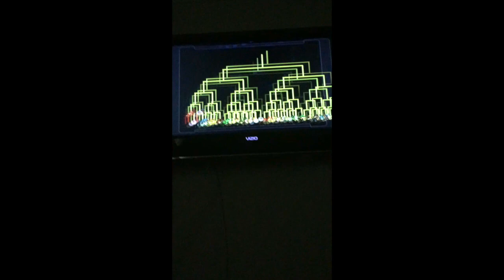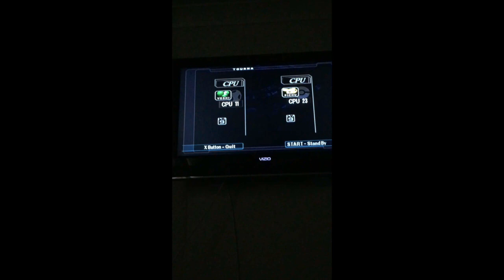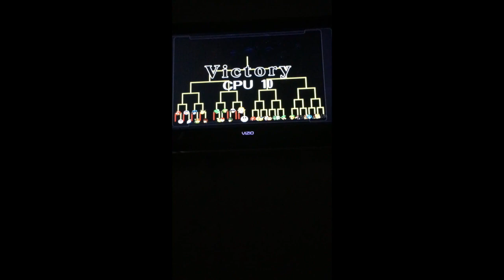SSBM CPU Summer 2018 Tournament #1 Part One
Welcome to the first annual summer Melee CPU Tournament! This is where we watch computer players fight each other to death with two stocks.